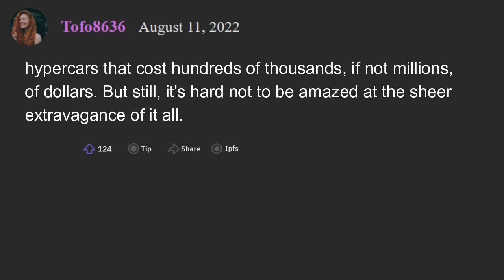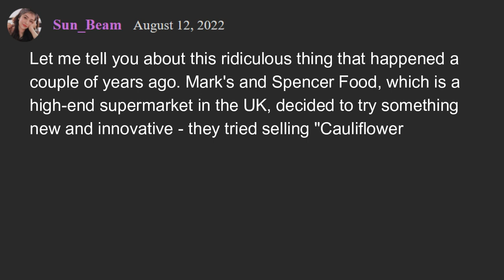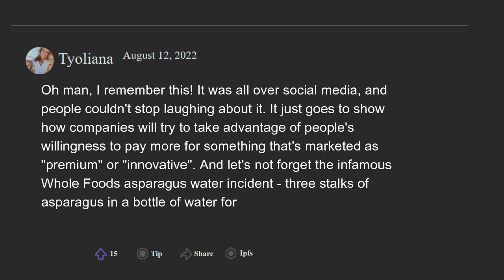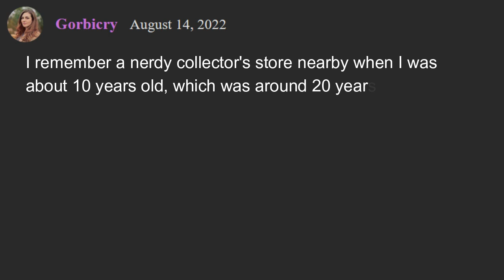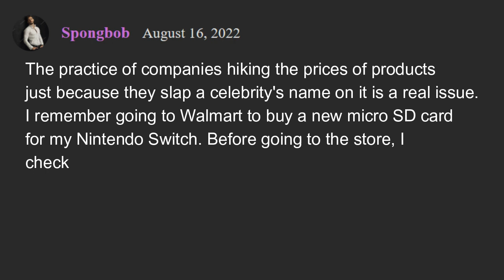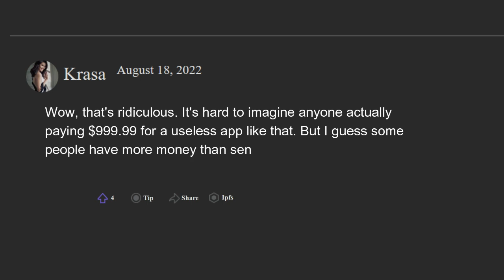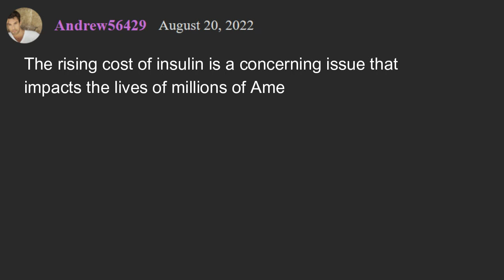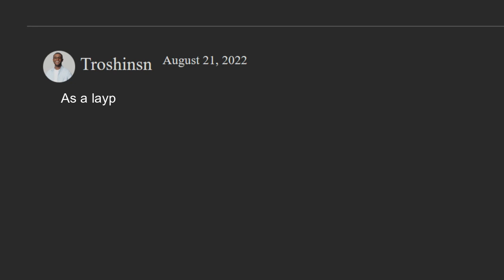🤑💸Most Ridiculously Overpriced Things Ever Seen! From Diamond Phones to Plastic Cauliflower Steaks💎🍴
🎥 Check out this insane video about the most overpriced things people have seen! 💸

👀 Can you imagine a phone covered in diamonds and gold costing $100,000? That's what one person saw in a Dubai mall! 💎💰

🤣 Another person shares a hilarious story about a UK supermarket selling a single slice of cauliflower for £2.50 - covered in plastic! 🥦💰

😱 The $700 Juicero juicer that connects to the internet?! Who needs that?! 🍎💻

🎮 One person reminisces about a nerdy collector's store where they dreamed of owning a rare Pokemon card that cost £150 - only to find it on eBay years later for just £4! 🤑🃏

💸 Don't be fooled by overpriced products with celebrity names slapped on them! 🚫